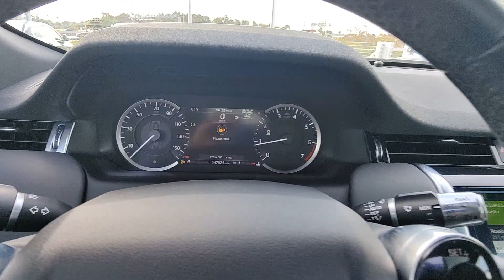2020 Land Rover Discovery_Sport North Fort Lauderdale, Pompano Beach, Plantation, Sunrise, Hollywood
Indus Silver Metallic Used 2020 Land Rover Discovery_Sport S available in North Fort Lauderdale Florida at [North Fort Lauderdale Subaru Servicing the North Fort Lauderdale, Pompano Beach, Plantation, Sunrise, Hollywood FL area.

Subaru of North Fort Lauderdale is proud to offer this Beautiful 2020 Land Rover Discovery Sport. This S Discovery Sport is beautifully finished in Indus Silver Metallic and complimented by Ebony w/Grained Leather Seat Trim.brbrEmbark on an adventure like no other with the 2020 Land Rover Discovery Sport S a vehicle that expertly blends rugged capability with refined luxury. This versatile SUV is designed to bring unparalleled elegance to both the untamed trail and the urban landscape making every journey an extraordinary experience.brbrPowered by a robust engine the Discovery Sport S delivers dynamic performance across any terrain thanks to Land Rovers Terrain Response system. This intelligent feature allows you to adapt the vehicles driving dynamics to match the ground conditions ensuring confidence and control whether youre navigating rocky paths or cruising on the highway.brbrInside the Discovery Sport S is a sanctuary of comfort and sophistication. The intuitive infotainment system with its responsive touchscreen puts a world of navigation communication and entertainment options at your fingertips.brbrPracticality is at the heart of the Discovery Sport S design. Its spacious cabin accommodates up to seven passengers with optional third-row seating making it perfect for family adventures or outings with friends. The flexible seating arrangements and generous cargo space mean you can easily adapt to whatever the day demands.brbrSafety is paramount in the Discovery Sport S equipped with a suite of advanced driver-assistance features designed to protect you and your passengers. From autonomous emergency braking to lane-keep assist and a rearview camera every journey is underpinned by peace of mind.brbrThe 2020 Land Rover Discovery Sport S isnt just an SUV; its a call to adventure offering the perfect blend of performance luxury and versatility. Whether youre discovering new horizons off-road or enjoying the sophistication of city driving the Discovery Sport S is your ideal companion for every adventure life throws your way.brbr*ONE OWNER* *CLEAN CARFAX* BLUETOOTH BACKUP CAMERA BLIND SPOT Navigation System 12-Way Electric Front Seats 4.54 Axle Ratio 4-Wheel Disc Brakes ABS brakes Air Conditioning Alloy wheels Apple CarPlay & Android Auto Auto-dimming door mirrors Auto-dimming Rear-View mirror Automatic temperature control Brake assist Bumpers: body-color Delay-off headlights Dual front impact airbags Dual front side impact airbags Electronic Stability Control Emergency communication system: InControl Protect Exterior Parking Camera Rear Four wheel independent suspension Front anti-roll bar Front Bucket Seats Front Center Armrest Front dual zone A/C Front reading lights Fully automatic headlights Garage door transmitter: HomeLink Grained Leather Seat Trim Heated door mirrors Illuminated entry Knee airbag Occupant sensing airbag Overhead airbag Panic alarm Power door mirrors Power driver seat Power passenger seat Power steering Radio data system Rear anti-roll bar Rear fog lights Rear window defroster Remote keyless entry Security system Speed control Speed-sensing steering Split folding rear seat Spoiler Steering wheel mounted audio controls Traction control Wheels: 18 Style 5075 Gloss Sparkle Silver LANE DEPARTURE SUNROOF LEATHER COLLSION MITIGATION Navigation System. 19/24 City/Highway MPGbrbrClean CARFAX.brbrbrPricing does not include the $1895 reconditioning fee and our $1695 North Fort Lauderdale Subaru Advantage dealer installed options. Price includes $1000 finance credit and does not apply to cash offers. To receive the price shown you must finance with the dealership.
Navigation System|Radio data system|Air Conditioning|Automatic temperature control|Front dual zone A/C|Rear window defroster|Power driver seat|Power steering|Remote keyless entry|Steering wheel mounted audio controls|Four wheel independent suspension|Speed-sensing steering|Traction control|4-Wheel Disc Brakes|ABS brakes|Dual front impact airbags|Dual front side impact airbags|Emergency communication system: InCont